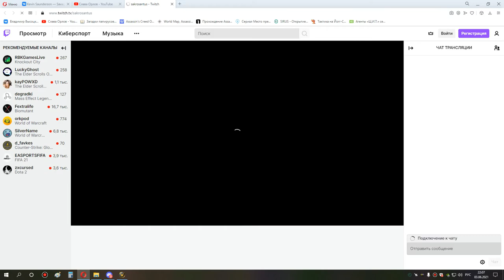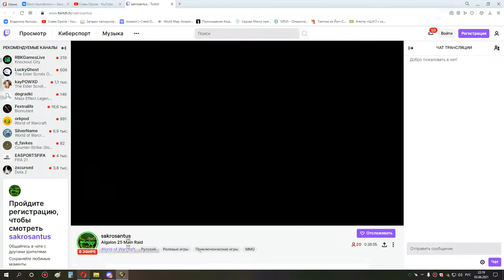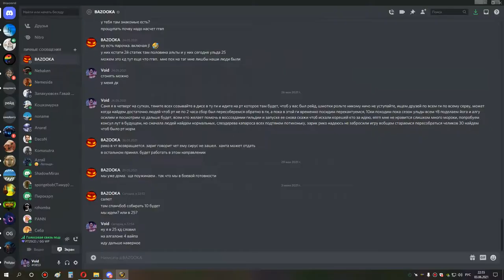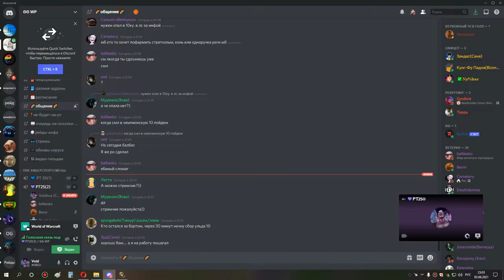1я часть ульда 25 сова рдру 03 06 21